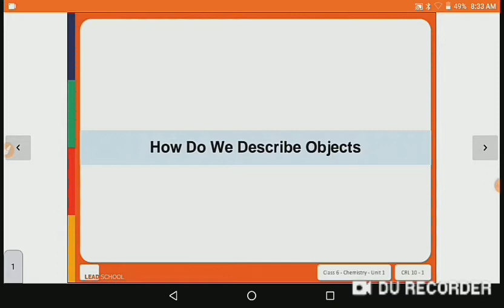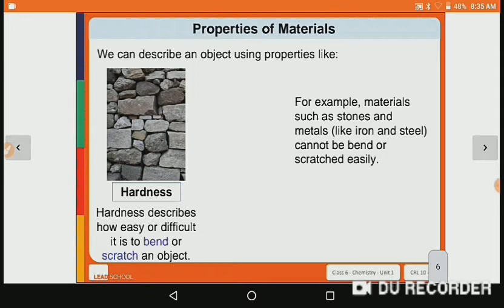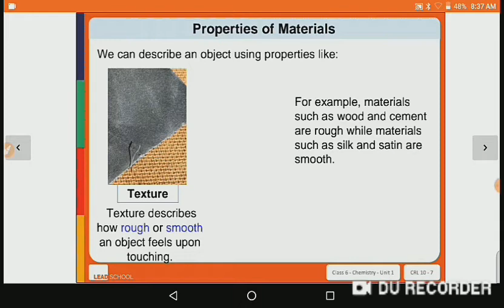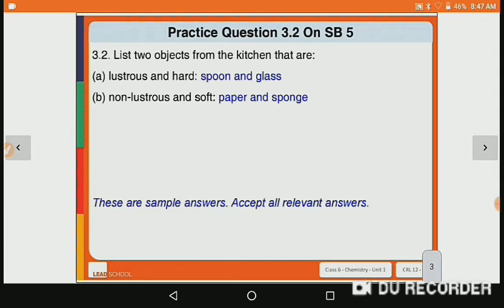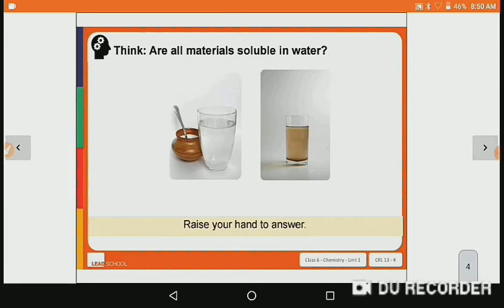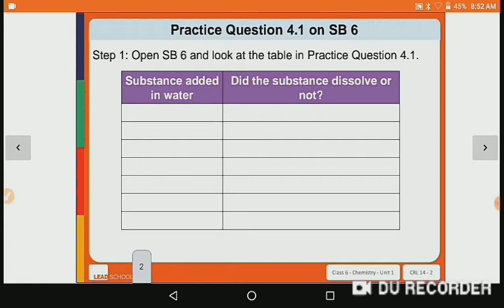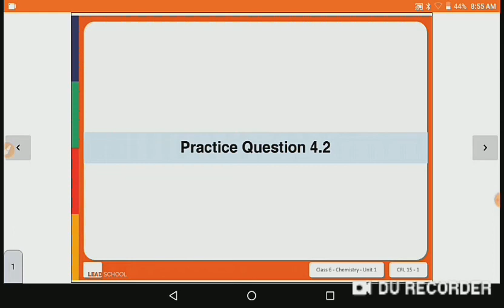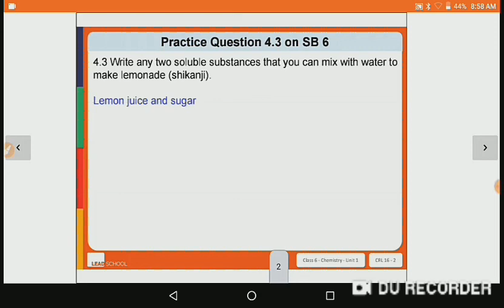Class 6 | Science | chapter 4 | Richa Mehta | gm mahuva